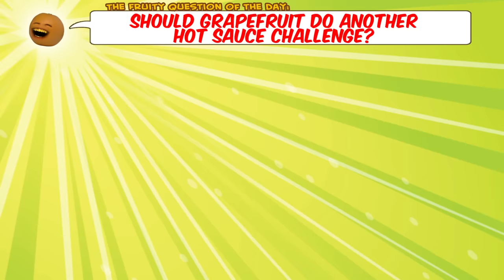Annoying Orange - Hot Sauce Challenge #2!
DESCRIPTION OF VIDEO HERE

➤ MONDAY: Challenge Video! (or other fun animated episode)
➤ WEDNESDAY: How2 Video! (Learn how to do stuff!)
➤ FRIDAY: Fully Animated Episode!
➤ SATURDAY: Supercut! (Mashups of your favorite videos!)